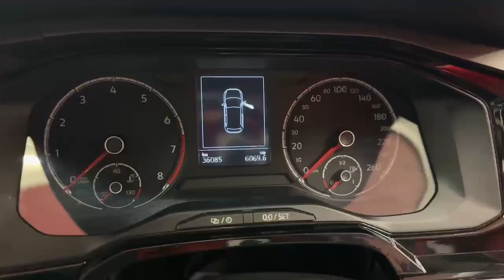12057 - Volkswagen Polo 1.0 AUTOMATIC - NEW MODEL